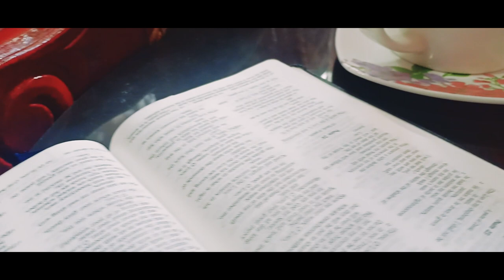SIETE (Official Trailer)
"Seven souls in one vessel
Justice brought to the evil
Seven sinners go to hell
In accordance with Thy will"

From the suffering of abuse, hope is still countless for a man who's finally now recognized to be redeemed by God. He is a young celebrated novice evangelist named Sebastian Romero, willing to explore his hometown to help to aid the fear of people from the famous yet unknown visionary serial killer. This raging killer is also known to be targeting people that act particularly on the seven deadly sins. According to the widespread news, the killer leaves clues that lead everyone to believe that the killer is compelled to murder by his god. Later on, questionable pieces of evidence of the victims reveal them to be a part of one bloodline and that the killer partakes on an act of unconscious revenge. Will Sebastian succeed in knowing and improving the hope of the people and what lies beneath their behavior or will he find out heinous things about something more personal or familiar to him that can lead to an end in his and his family's hope?

Sta. Elena High School
Grade 11 HUMSS Efficiency
Creative Writing Teacher: Ms. Erika Crizel Donor Lacsam

Team A: NUMERO Productions
Team Members:

Directed by Andrei Neil Arevalo, Allen Jerson Gimoros with
the Director of Photography and Editor Anarica Mae Mendoza
Scriptwriter: Allen Jerson Gimoros & Angelica Grace Bitanga
Production Assistant: Lady Ann Agams
Camera Operators: Anarica Mae Mendoza; Allen Jerson Gimoros & James Karlos Braga

• Actors:
Alec Marc Reguya as Sebastian Romero
Lucien Samson as Lucius
Edwin Reyes as Guillermo
Kate Violan as Greta
Alberto Licup as Samiel
Jake Ramos as Wilson
Raiven Aragones as Eva
Grace Bitanga as Prescilia Romero

• Other characters :
Lady Anne Agams as Teresita
Angel May Alcances as Marie
Florence Tesnado as Buknoy
Francisco Daza as Father Francisco
Theo Ocampo as Beggar
James Karlos Braga as co-missionary

• Technical Team :
Aika Tipgos
Alexandra Espinoza
Alexies Cabobas
Jenny Encinas
John Mark Gadaingan
Khyzia Anne Mempin
Riaza Tuazon
Wendel Guevara
Zhaira Andal

Album: God Bless Tiny Tim
Released: 1968

Six Suites for Unaccompanied Cello, Suite No. 1 in G Major BWV 1007
1. Prelude
2. Allemande
3. Courante

• Synopsis Poem and Intro Music "Sindak" composed by Jeruel Clem Balgua